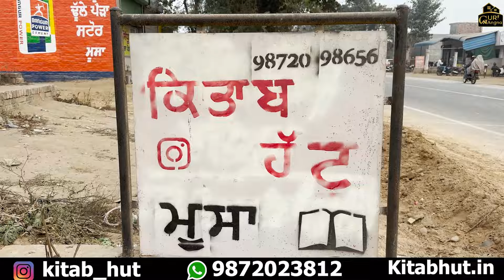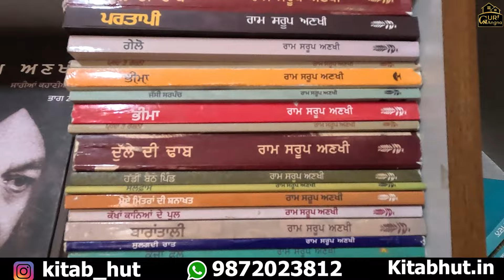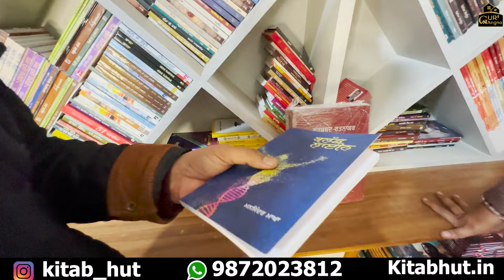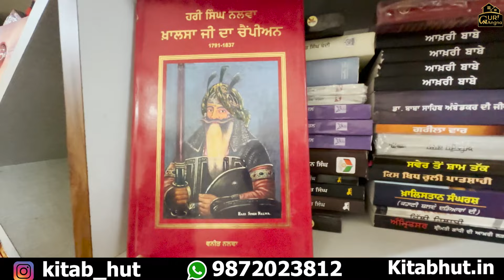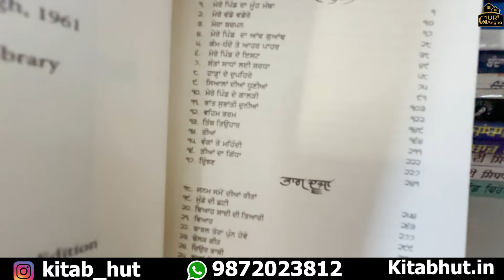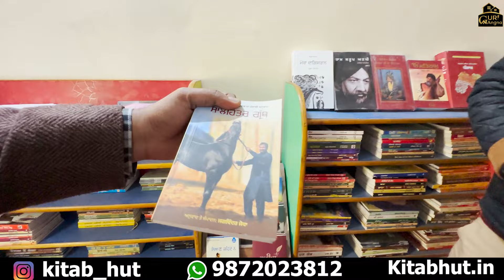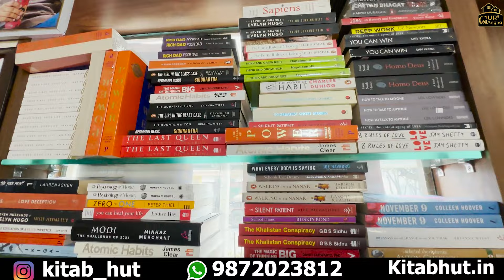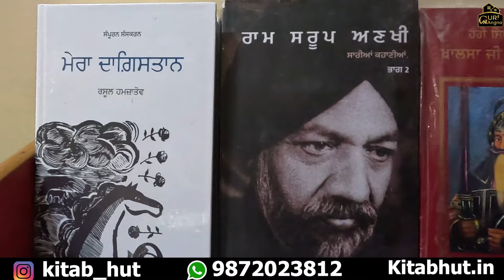ਨੌਜਵਾਨ ਨੇ ਪੰਜਾਬੀ ਭਾਸ਼ਾ ਨੂੰ ਬਣਾਇਆ ਆਪਣੇ ਰੋਜ਼ਗਾਰ ਦਾ ਕਿੱਤਾ